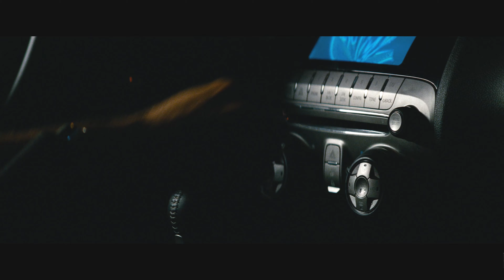Transformers 2 - Alice seduces and attacks Sam (all Alice scenes) [4K]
Alice transformer attacks and tries to kill Sam. Transformers: Revenge of the Fallen 2009 scene.